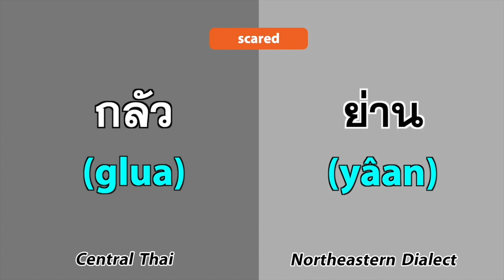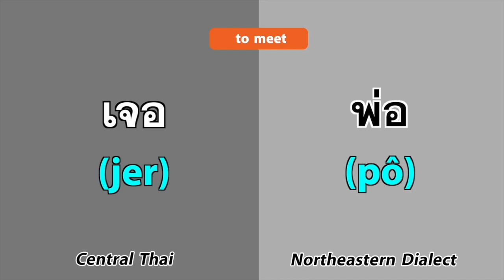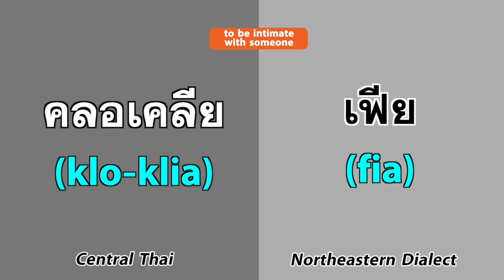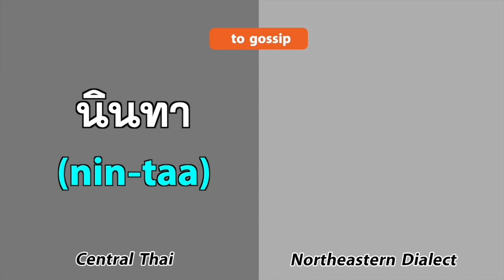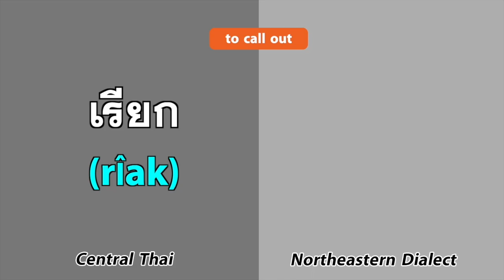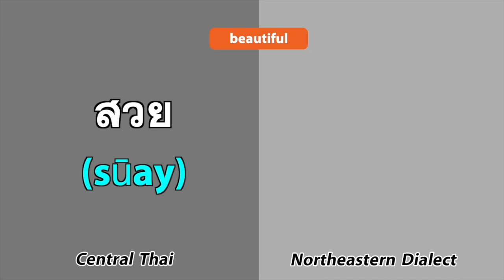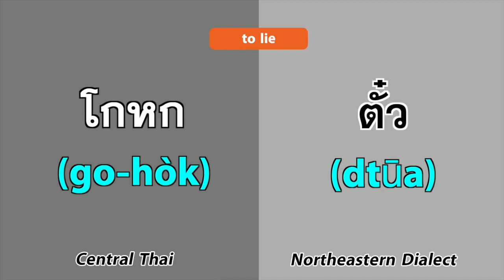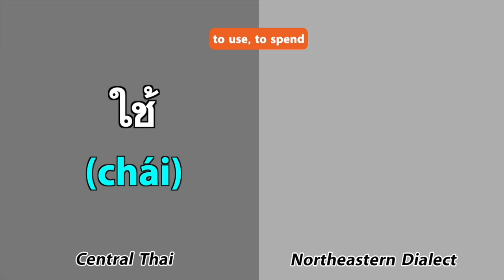50 differences Central Thai VS. Isaan คำศัพท์ภาษาอีสาน | Learn Thai with Shelby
𝐂𝐨𝐧𝐭𝐫𝐢𝐛𝐮𝐭𝐞 𝐚𝐧𝐲 𝐚𝐦𝐨𝐮𝐧𝐭 𝐲𝐨𝐮 𝐟𝐞𝐞𝐥 𝐜𝐨𝐦𝐟𝐨𝐫𝐭𝐚𝐛𝐥𝐞 𝐰𝐢𝐭𝐡 👇🏻